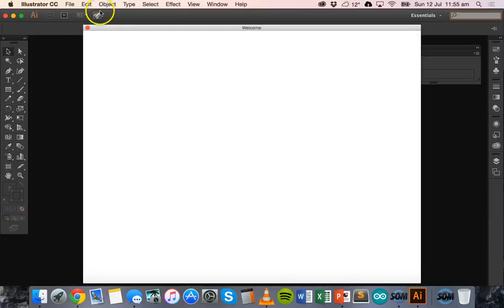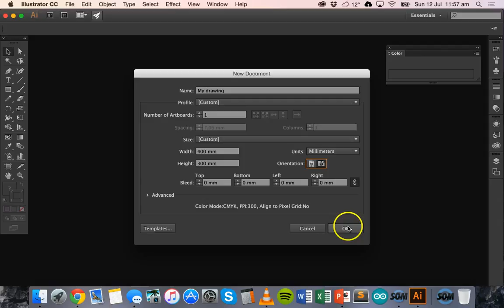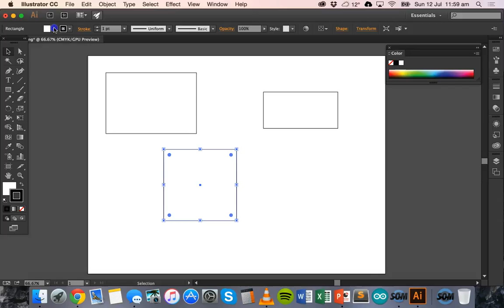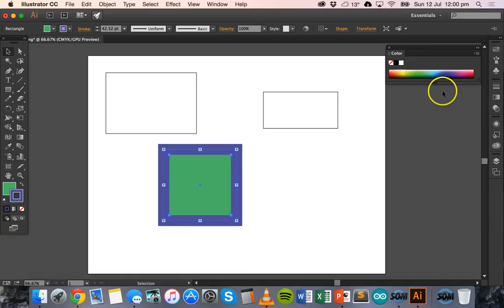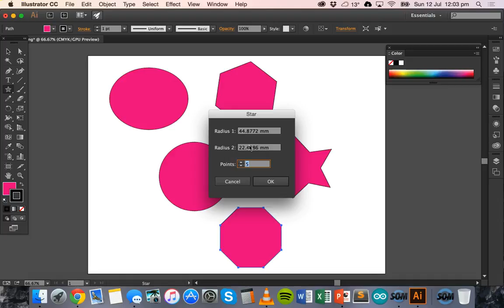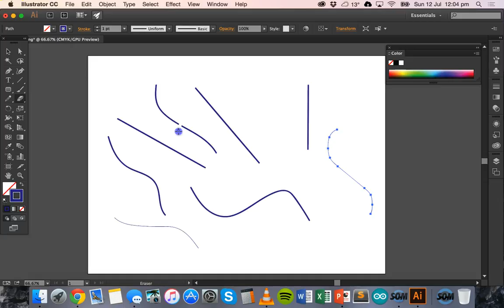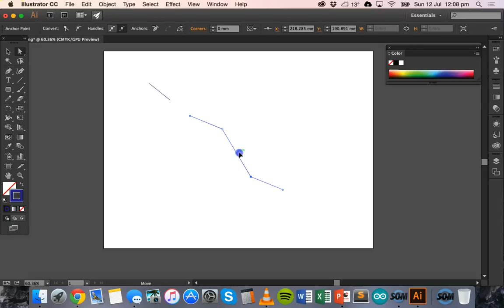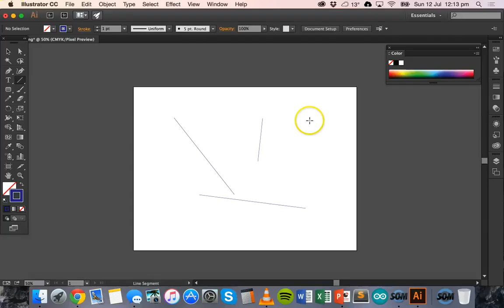Getting Started with Adobe Illustrator CC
This video tutorial introduces the basic tools and features of Adobe Illustrator to help you get started with your own designs.